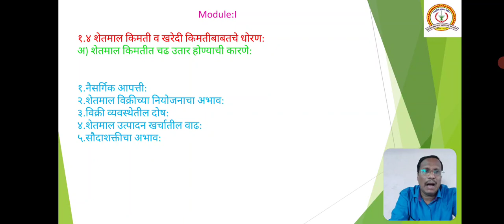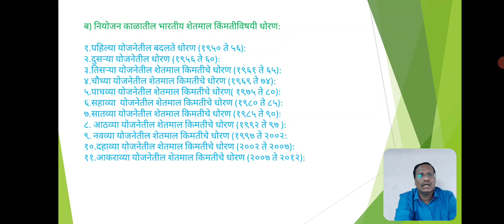Agricultural Pricing and Procurement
B.A.I Indian Economy Sem.II